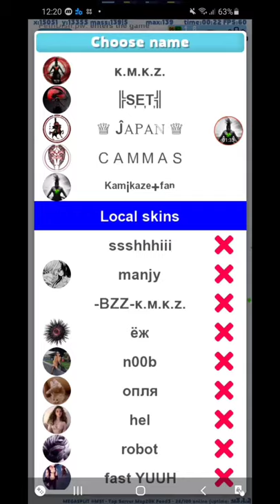Petri dish game play part #60 solo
J̳o̳i̳n̳t̳ ̳c̳l̳a̳n̳

My clan:-J̳o̳i̳n̳t̳ ̳c̳l̳a̳n̳